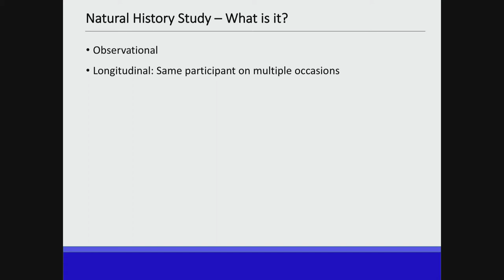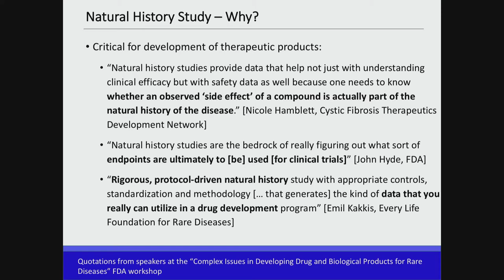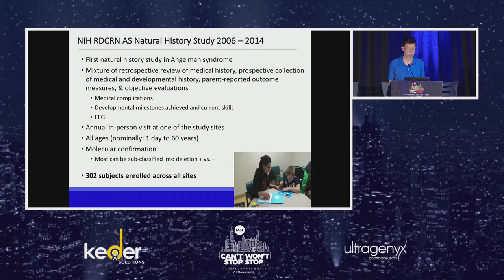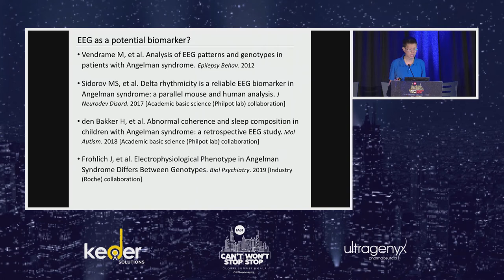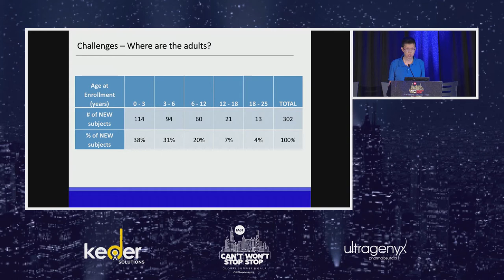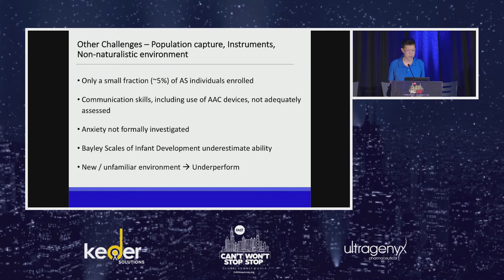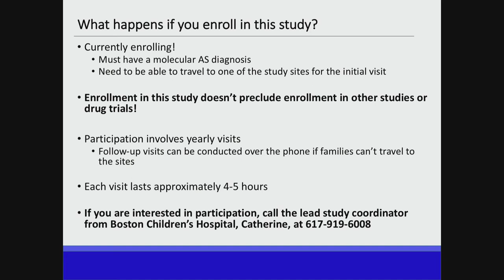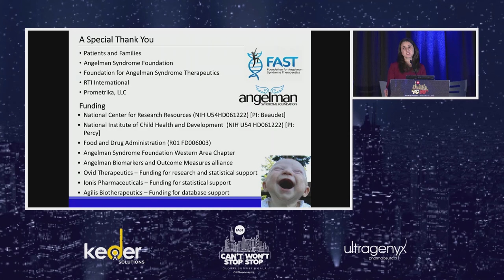2019 FAST Summit on Angelman Syndrome -Update on the Natural History Study in Angelman Syndrome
Foundation for Angelman Syndrome Therapeutics presents "2019 FAST Science Summit- Natural History Study," Information presented at the 2019 FAST Summit and Gala, December 6, 2019 by Dr. Anjali Sadwani and Dr. Wen-Han Tan.

Angelman syndrome (AS) is a neurodevelopmental disorder characterized by intellectual disability, seizures, disturbed behavior and little/no speech. Robust longitudinal, prospectively collected, natural history data are the bedrock for the design of clinical trials, including selection of appropriate outcome measures. This AS Natural History Study seeks to address the unmet needs listed below by introducing new outcome measures, including those suggested by pharmaceutical company actively developing treatments for AS: (i) Current outcome measures do not adequately assess communication skills of individuals with AS, including the use of augmentative and alternative communication (AAC) devices. (ii) Anxiety, a debilitating symptom in some individuals with AS, has not been examined systematically. (iii) The motor and language impairments faced by individuals with AS negatively impacts their scores on the most widely-used assessment tool (Bayley Scales of Infant Development, BSID) and results in an underestimation of their abilities. (iv) Evaluation of treatment effects is limited by an inadequate number of validated outcome measures. (v) The natural history of AS in adults is poorly understood due to small number of adult participants. The overall goal is to increase understanding of the long-term natural history of AS and obtain AS-specific norms for outcome measures that can be used in clinical trials, to ultimately improving their care. (Source: NIH)